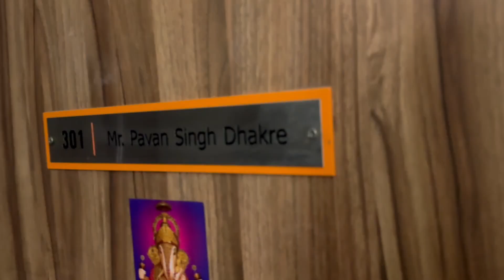My home tour | Megapolis, Hinjewadi Phase 3, Pune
Welcome to the home tour of my apartment.

This channel will be about fashion, fitness, and lifestyle and I help you get closer to loving yourself even more by introducing you to daily essentials that you left unnoticed. Also we will cover movies reviews, controversial topics and personality enhancement.

Filmmaking and editing gear:-

Recorded From - Iphone 14 pro
Edited from - Final Cut pro, Macbook M1
Mic - JBL